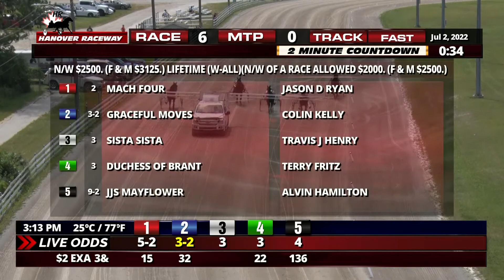Hanover Raceway - July 2, 2022 - Race 6